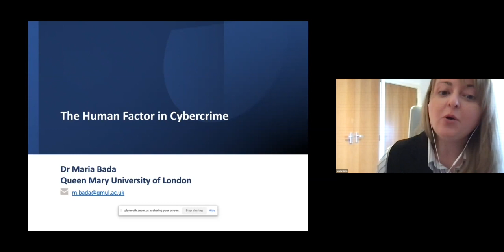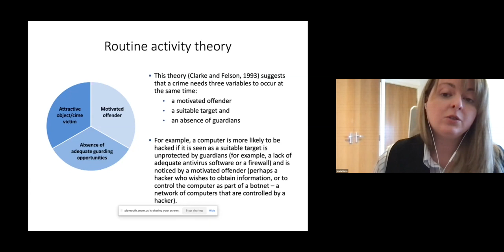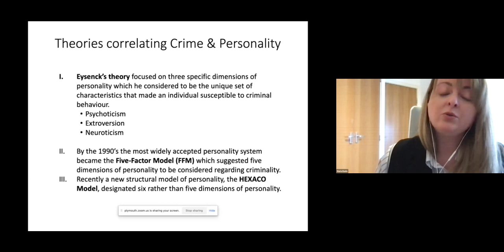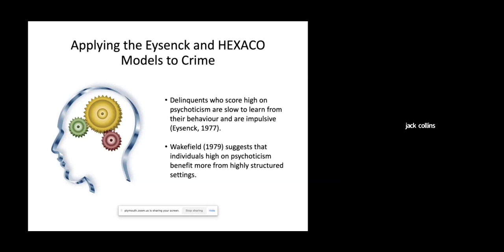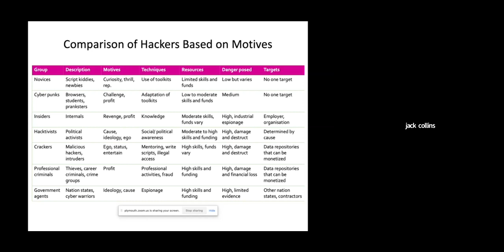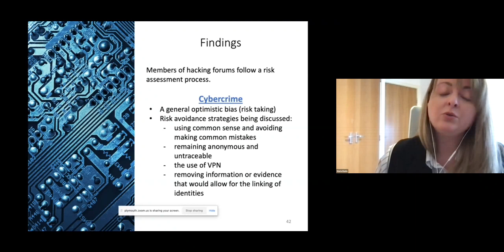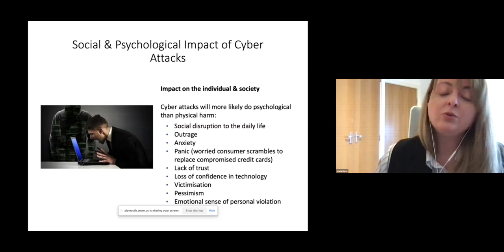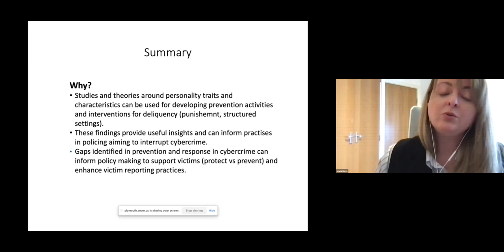CSCAN cyber talk 5 : The human factor in cybercrime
The human factor in cybercrime by Dr. Maria Bada

This talk will be discussing the two sides of the human factor in cybercrime. First, the presenter will be presenting the pathways and psychologies of cybercriminals. In addition, she will be describing the role of victims and different types of harms cyber-attacks can cause.